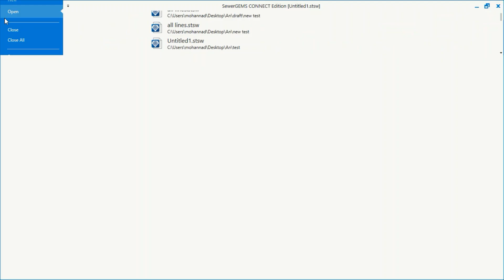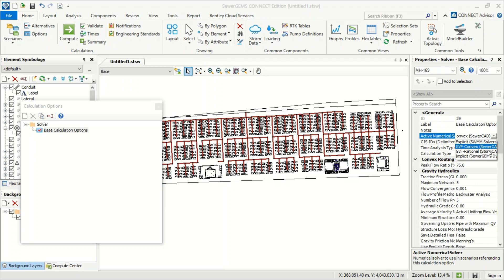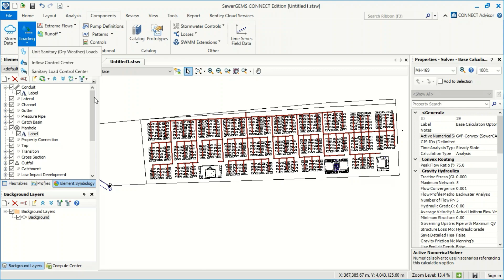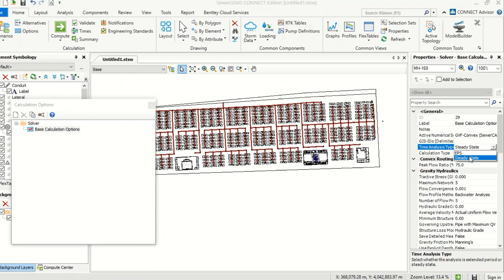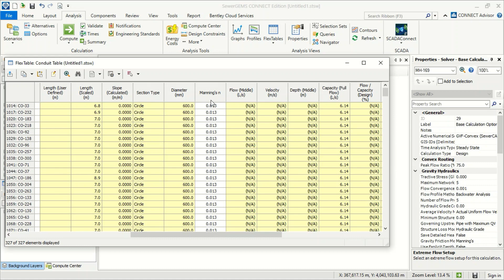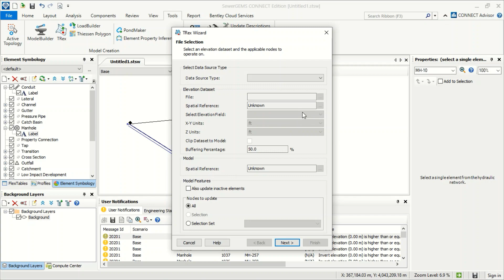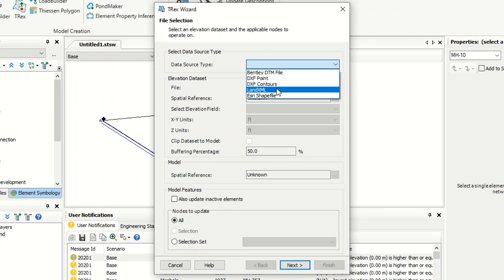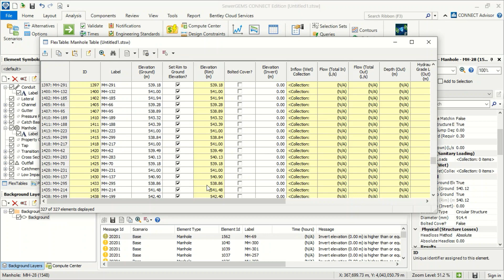SewerGems Part 11, "Adding elevation values to the manholes and adjust the solver"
SewerGems tutorial Part 11, "Adding elevation values to the manholes and adjust the solver and other design factors"

Series of tutorials about SewerGems presented by
Eng. Mhannad Mhimeed
Shelter & WASH coordinator
Qatar Red Crescent